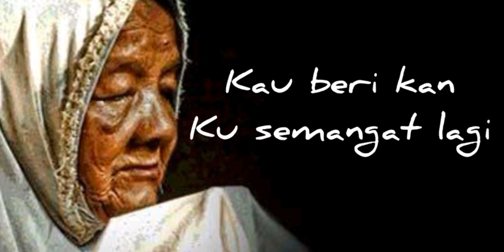La yon - love you mom ( bad cuality ) lyric vidio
Terima kasih untuk cinta yang kau beri.
Thanks mom🙏